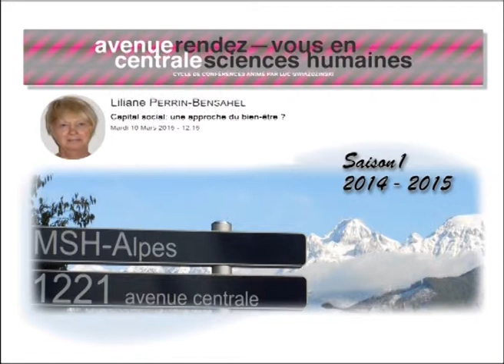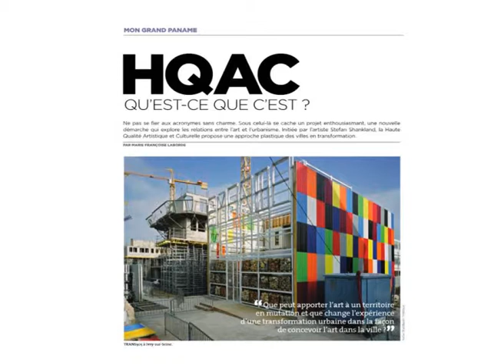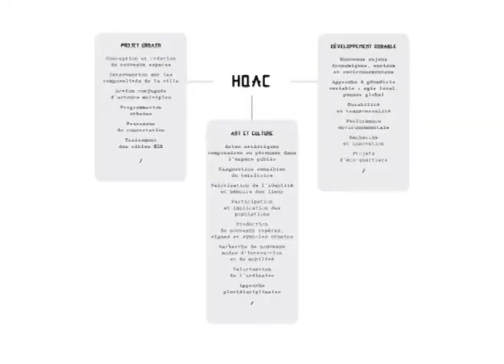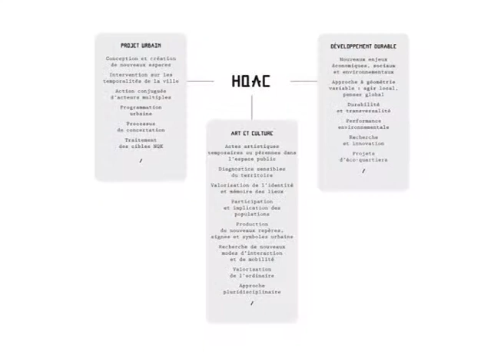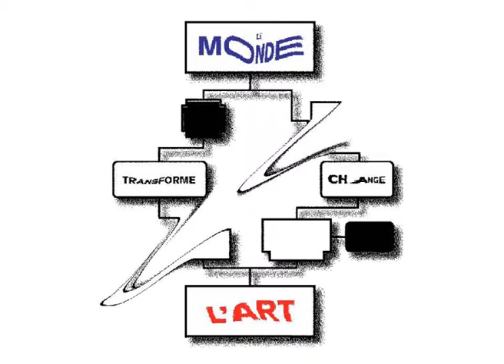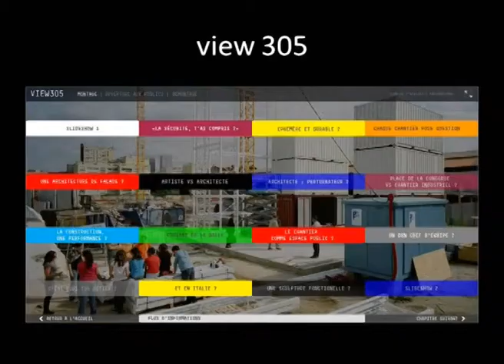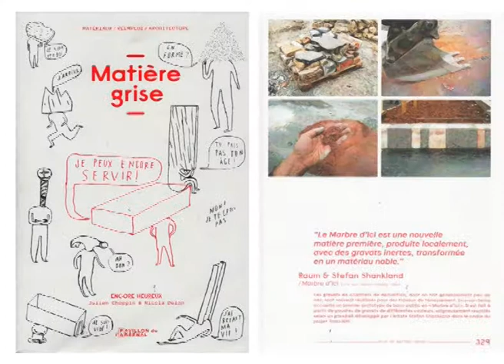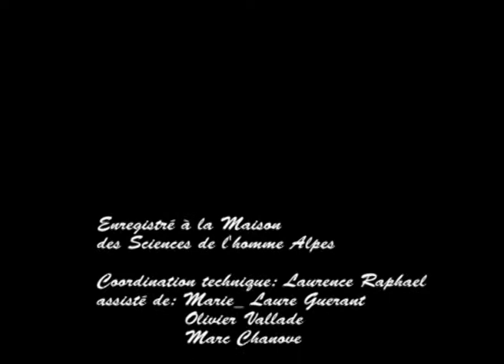Que peut apporter l’art à un territoire en mutation ? - Stephan SHANKLAND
C’est notamment autour de cette question que Stefan Shankland a construit le projet TRANS305 sur la ZAC du Plateau à Ivry-sur-Seine.

La ville en chantier est ici considérée comme une ressource pour l’art, l’architecture expérimentale et les projets participatifs.
Après 7 années de recherches, d’actions et de créations au cœur d’un paysage urbain complexe et toujours en mouvement, l’artiste interroge notre façon de concevoir l’art dans la ville et la place de l’artiste dans un monde en mutation.